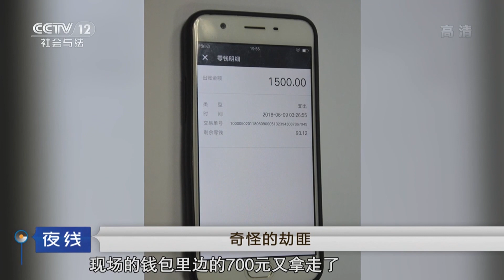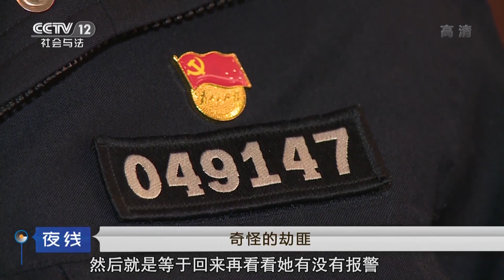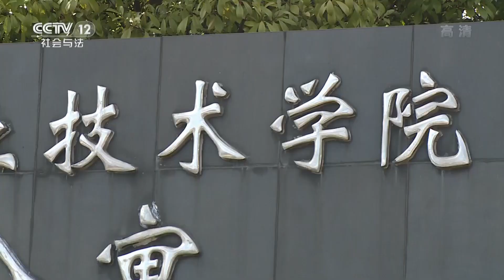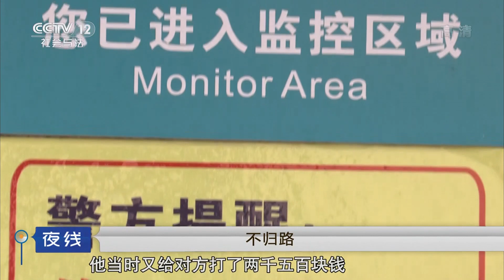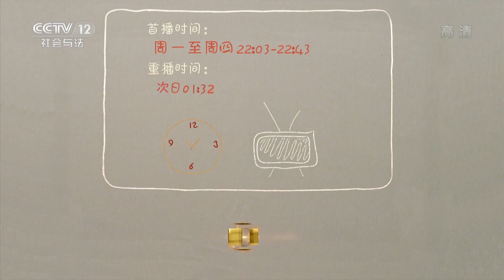《夜线》出没在午夜的口罩男：大学生网络借贷被骗 犹豫再三他走上抢劫的道路 | CCTV社会与法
本期节目主要内容：江苏省苏州市木渎镇的李女士半夜遭到入室抢劫，案发后，李女士立即报警。警察根据监控锁定了嫌疑人濮某，在学校宿舍将其逮捕。濮某承认实行了抢劫，因为自己在网络借贷时被骗，结果钱越欠越多。为了解决自己的困境，犹豫再三的濮某实施了抢劫。